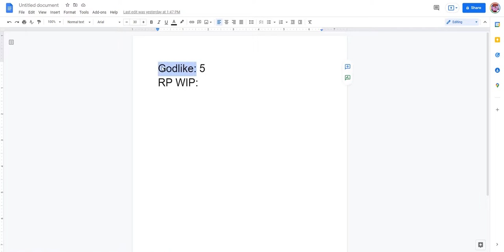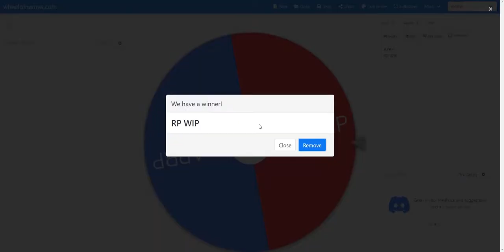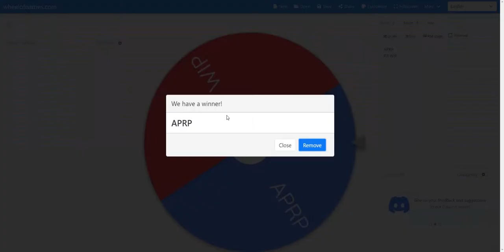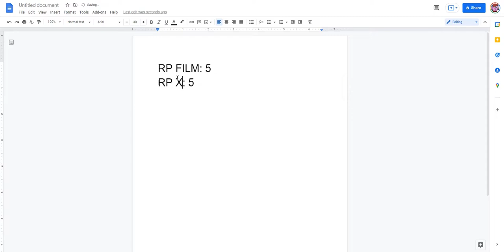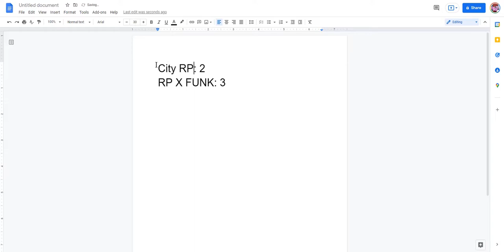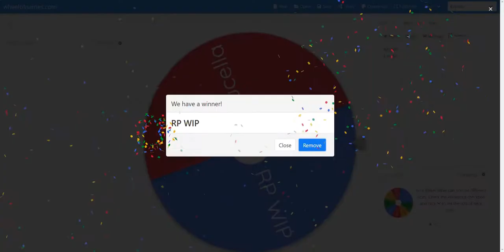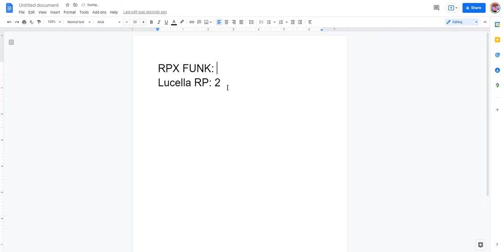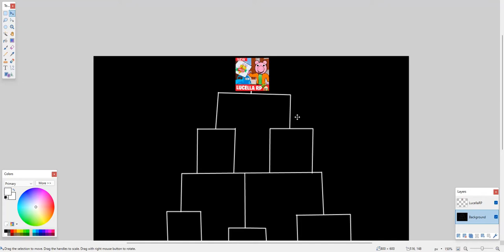Roleplay Forward 2 Official Tournament